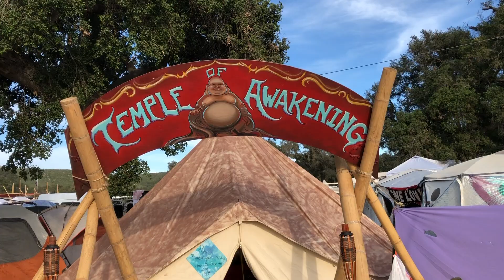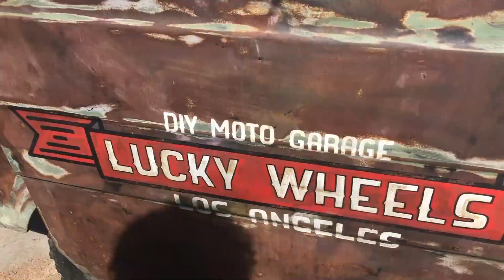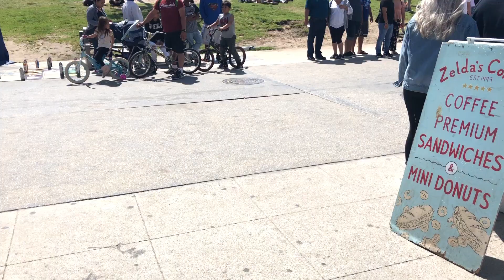Return Of The Wolf 🐺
Friends!